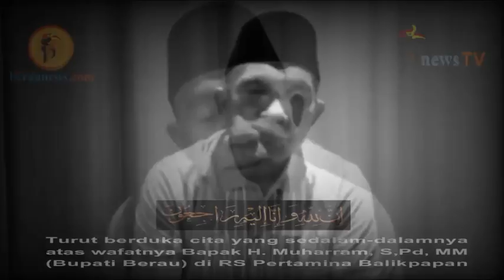Ziarah Ke Makam Pak Muharram, Kehilangan Itu Nyata Terasa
Kami Bukanlah Siapa-Siapa Bagi Pak Muharram,
Bukan Keluarga, Bukan Orang Dekat, Bukan Pula Tim Sukses,
Tapi, Kami Mengenal Baik Sosok Beliau,
Beliau Sungguh Orang Yang Baik,
Mohon Do’a Untuk Beliau,
Al-Fatihah...